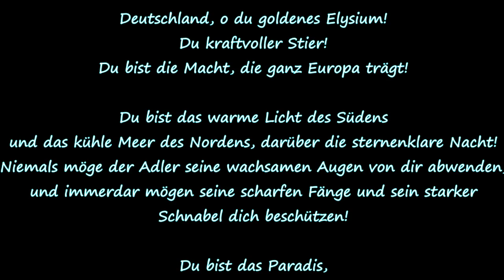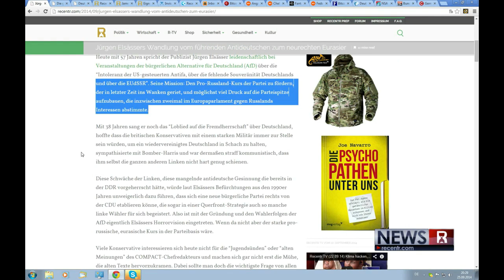Deutschlands Verräter - Jürgen Elsässer Teil II (Geleit)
Elsässer, Go Home!
Keine Tränen für Elsässer und keinen Cent für Compact.

Die gar nicht so alten, höchst deutschfeindlichen Texte des Jürgen Elsässer – Teil 1: